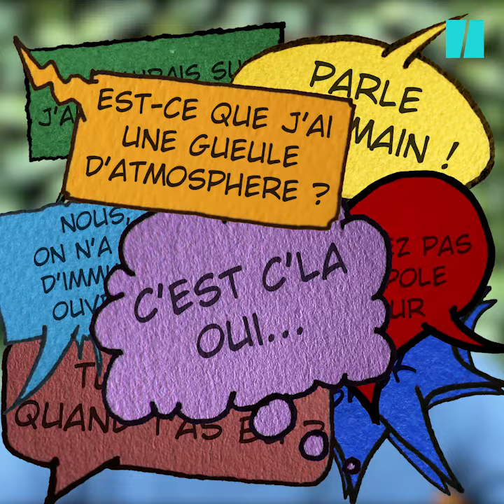Les punchlines de Baptiste Lecaplain